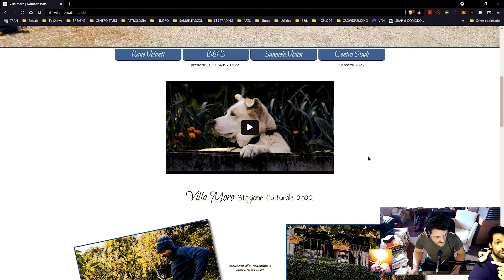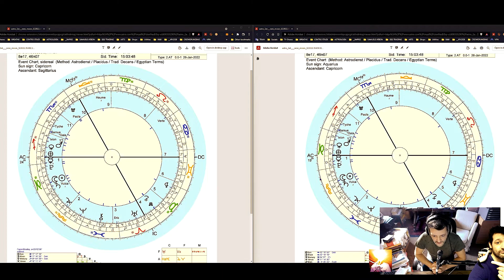Sam on Earth - ENG